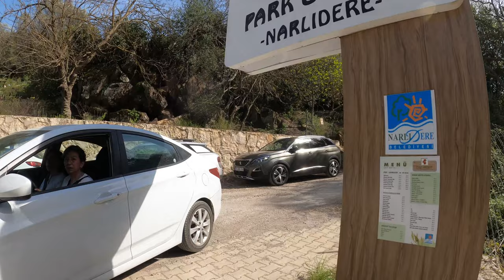Izmir NARLIDERE 2024 Walking Tour | 4k UHD 60fps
Izmir Narlıdere: Pearl of the Aegean

Narlıdere, one of the most popular districts of Izmir, attracts attention with its sea, nature and peaceful living spaces. This video allows you to discover the magnificent views, cultural riches and quality of life of Narlıdere. With its modern buildings, quiet beaches and delicious restaurants, Narlıdere is an indispensable destination for both locals and tourists. Watch our video to get to know the beauties of Izmir Narlıdere and share it with us in your comments.

Located in the west of Izmir, Narlıdere is a district on the shores of the Aegean Sea, known for its natural beauties and peaceful lifestyle. Here are some features that make Narlıdere special:

Natural Beauties and Landscapes
Narlıdere is a fascinating place with its nature. A large part of the district is covered with lush green areas and there are many parks and green areas where you can take walks with sea views. Especially the walking paths and beaches along the coast offer a perfect environment for sea lovers.

Cultural and Historical Riches
Narlıdere has hosted many civilizations throughout history. The historical churches, mosques and old Greek houses in the district reflect the rich cultural heritage of the region. Additionally, Narlıdere hosts various cultural events and festivals, making the region even more lively.

Life quality
Narlıdere offers a quieter and more peaceful life compared to other regions of Izmir. With its large green areas, clean air and modern infrastructure, it is an ideal living space especially for families and retirees. There are also many quality educational institutions and health services in the district.

Food, Beverage and Entertainment
There are many restaurants and cafes in Narlıdere where you can experience delicious Aegean cuisine. Places especially famous for their seafood and olive oil appetizers constitute attractive stops for gourmet travelers. Additionally, Narlıdere is full of shopping malls and various entertainment venues.

Transportation and Location
Narlıdere also provides an advantage with its location close to Izmir city center. There is easy access to Izmir's main transportation arteries, which offers great convenience for both business and social life.

Narlıdere is a perfect place for those looking for a quiet life intertwined with nature. Narlıdere is one of the most attractive districts of Izmir with its historical texture, natural beauties and modern living opportunities.